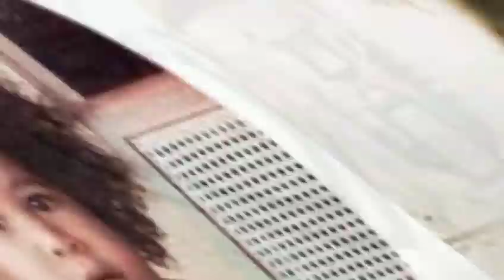Sachin -ക്രിക്കറ്റിന്റെ ദൈവം.... നൂറ്റാണ്ടിന്റെ ഇതിഹാസം... Arun George# AGR MEDIA#mlayalam vlog#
The biography of sachin thndulkar... ക്രിക്കറ്റിന്റെ ദൈവത്തെക്കുറിച്